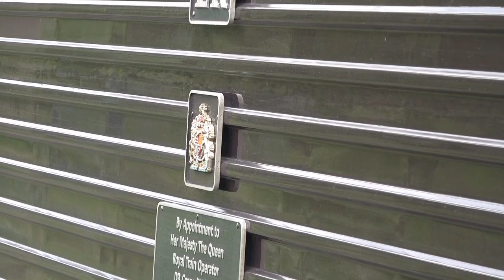Heritage Diesel Railtours On The Mainline Compilation - 2022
A compilation of diesel railtours seen in 2022 including light and empty stock moves.